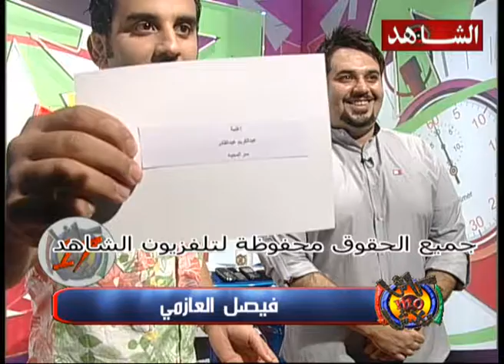كاش مو بلاش تلفزيون الشاهد 25 08 2010 ج4